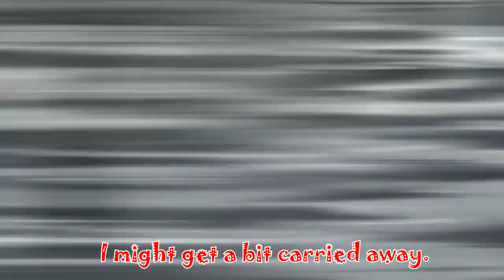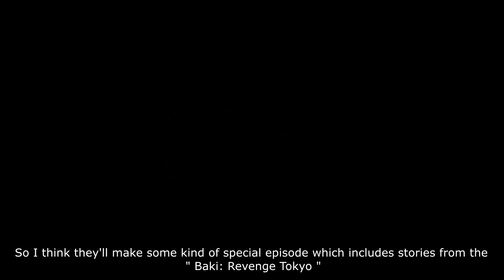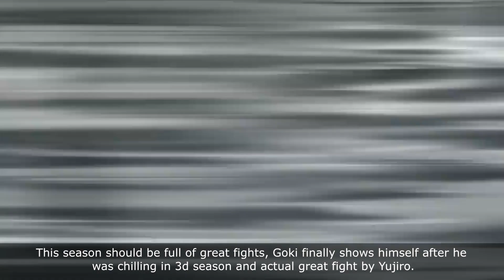BAKI Season 4 Official Trailer Analysis / BAKI 2020 Official Trailer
Finally, the trailer of Baki season 4 is released and we get a lot of interesting information from it. We can see how fighting animation will look,
Baki's and Ali Jr's conflict, 3 cool fights from Ali Jr., official release date, and death row inmates return? wat?
But let's analyze trailer from the beginning.
I'll fast go through all the interesting parts of the trailer that deserve your attention.
From the first second, we can see how Baki is healing up after his fight vs Lee Kaioh and get even stronger than before illness.
Then we can see a picture of all of the Raitai Tournament participants. If you want to know more about them you can check my video about all of the challengers.
Next some bright moments from the fights, in which we can notice Kaioh Dorian. And Yujiro's voice is saying that "it'll be five against five".
He means their division into teams China vs Japan-USA.
In the next part of the trailer Baki and Ali Jr. conflict shoving up, and Mitsunari Tokugawa announced their fight.
And finally, one thing that I don't really understand.
Siren sound, running police and words "Death Row Inmates Return".
But in the manga, they were never shown again.
So I think they'll make some kind of special episode which includes stories from the " Baki: Revenge Tokyo "
focusing on the death row convicts after the story of the previous season.
So we will see all convicts for the last time and find out what happened to them after they got their defeat.
But if you want to know about it faster you can check my video about them in the top right.

And finally the official release date.
All episodes streaming globally on NETFLIX this summer in almost two weeks. It will be on June 4.

Finally, it happened and we will see our beloved anime soon.
I hope there will be no CGI like it was in the previous season.
This season should be full of great fights, Goki finally shows himself after he was chilling in 3d season and actual great fight by Yujiro.
After an episodic role in season 3, he comes out of the shadow and will show why he is often called "the Strongest Creature on Earth".